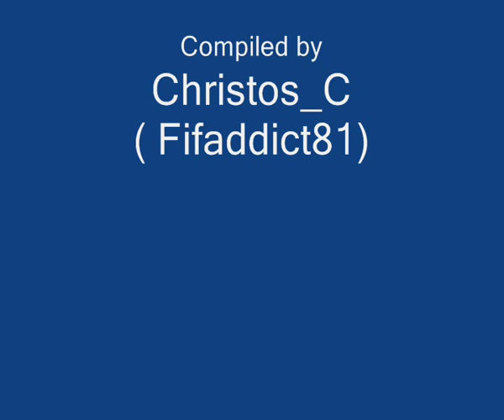FIFA 08 Mogolos Greek Patch Tribute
A Tribute to the awesome Fifa 08 Mogolos(aka Vlassis T.)Greek Patch by Christos_C

Faces by:
Pextara and Belluschi(Soccer Gaming Forums)

ps:all goals scored in Professional level